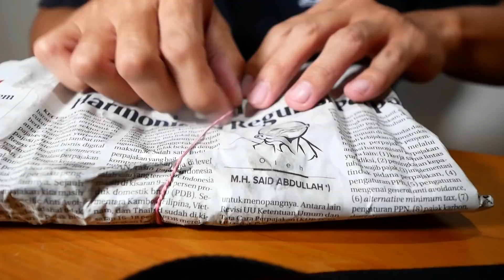SATU SATU NYA PENJUAL MARTABAK YANG MASIH MENGGUNAKAN KAYU BAKAR ?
MARTABAK MALABAR KEDUNGLUMBU / MARTABAK SAHID

Pak Sahid sudah berjualan martabak ini semenjak 1969 dan beliau mendapatkan ilmu nya dari orang India asli yang berasal dari desa Malabar di India. Pak Sahid dan orang India tersebut berjualan berjejeran di lokasi yang sama seperti saat ini
Martabak Malabar Kedunglumbu sering dijadikan patokan para pengemudi becak apabila mengantarkan pengguna jasa mereka dengan tujuan Kedunglumbu. Lokasi tepat nya sendiri berada di Jl. Untung Surapati Surakarta, samping Al Salam Syariah Guest House
Keunikannya yang masih dipertahankan sampai dengan saat ini adalah Pak Sahid menggoreng martabak nya dengan menggunakan kayu kering sebagai bahan bakar nya. Menurut beliau dengan menggunakan kayu bakar matang nya lebih sempurna
Pertanyaan nya apakah beliau satu satu nya penjual martabak yang masih menggunakan kayu bakar ?